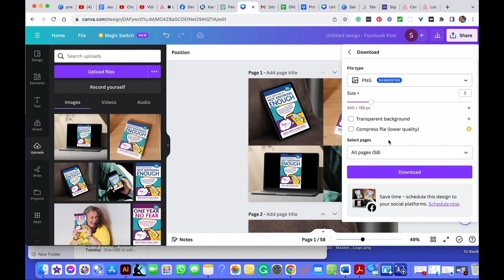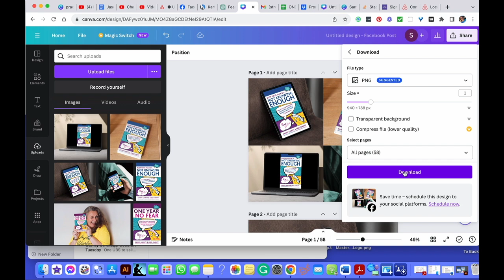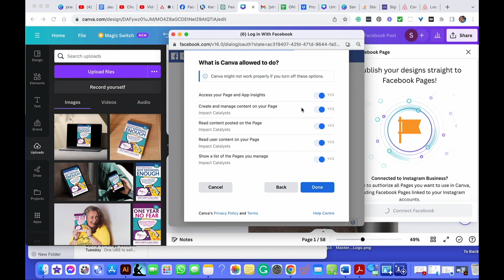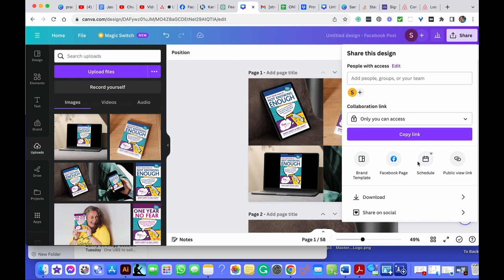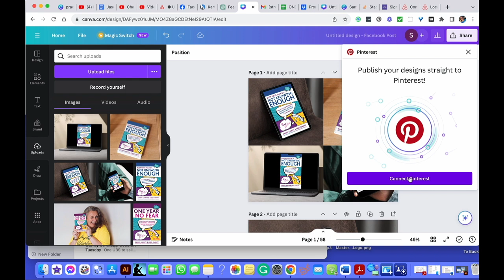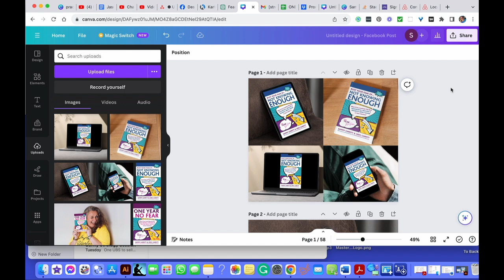How To Schedule Your Social Media Posts in Canva | Sammy Garrity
| One of our members asked us how to do this today, so just in case you also need to know the answer to this question, we thought we'd share it here too. Let us know how you get on!

Subscribe to this channel now, so you never miss the essential tools, tips and training we give regularly to enable you to make a bigger impact, build an influential brand and multiply your income :)

If you've loved this video, have a look through the rest of this YouTube channel for more tips, tools, and training to help you build a powerful, credible and profitable brand that you are proud of.

About Sammy Garrity:
Sammy is a multi-award-winning international speaker, 9-times best-selling author, creator of 1000+ courses, resources & programs, and co-founder of The Impact Catalysts.

Having supported 70,000+ change makers through How To Build a Brand since 2002, Sammy believes that too many entrepreneurs hold back, play small and are scared to shine brightly because fear eats away at their confidence. Their lack of visibility is hitting cashflow hard, but it doesn’t have to stay this way.

That's why she and husband Greg are building the world's most impactful brand leadership academy, mentoring mission-driven entrepreneurs, leaders and CEOs to courageously achieve their impact goals. Now it’s your turn!